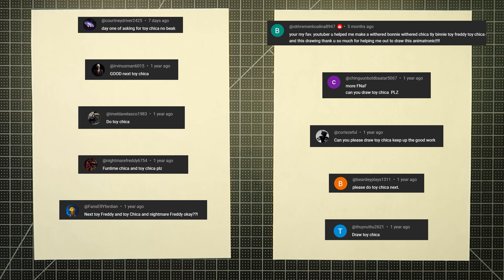How to draw Toy Chica (FNaF)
For this video, Dad and Max drew Toy Chica with no beak from the Five Nights at Freddy's.  Thank you to Courtney Driver, BobaStep, Lily Love, Irvin Usman, chinguun boldbaatar, Imelda DeJesus, ngoc le, Leo games, BeardeyPlays, FansERYferdian, and Thủy Vũ Thu for suggesting this drawing.  If you want to tell the Blakleys what to draw next, leave a request in the comments.